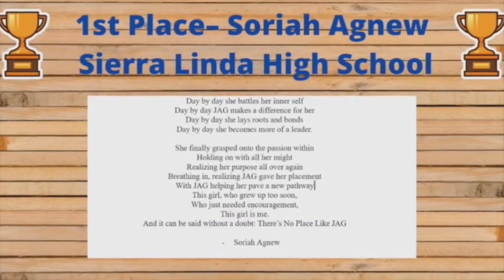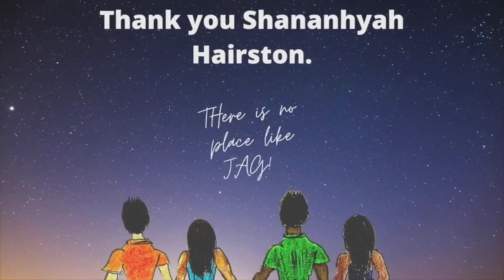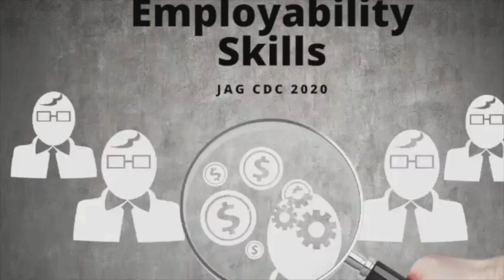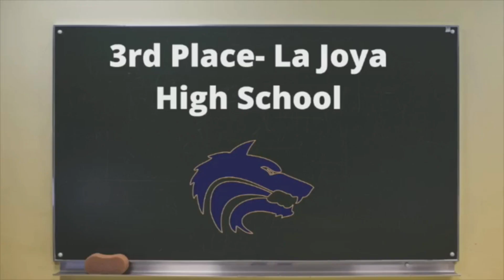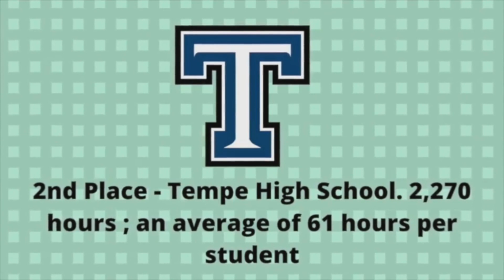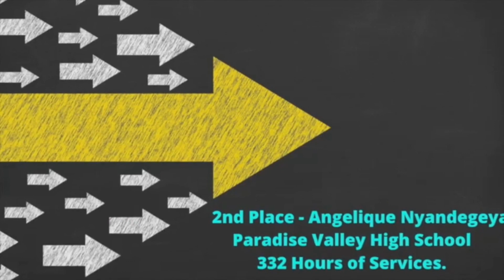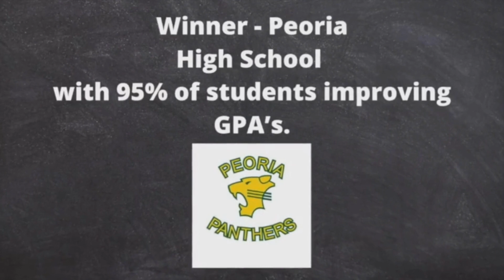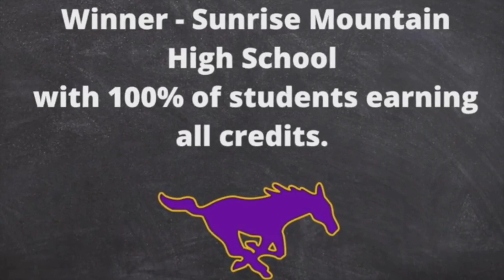2020 CDC Competition Winners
2020 CDC Competition Winners announcements are here!! Drum roll please.